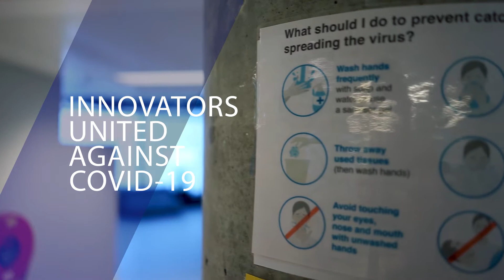Innovators United Against COVID-19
covid19 has indeed brought a lot of challenges to the world. From healthcare to agriculture, and education. Almost all sectors are affected by the pandemic but it has not stopped

We are proud to be part of an ecosystem of innovators who are now united to face this challenge with creativity, innovation, and technology. Many of our members have been working tirelessly to help the world rebound from this challenge.

In this video, we interviewed our members Edwin de Wit from Ivido and Hub Jongen from WorldStartup plus a special cameo from Remco de Bruijn of Blocktraders and broke down the situation and what is currently being done.

Since almost everyone is working from home, we are also working on digital means to facilitate the community and help the amazing members of The Hague Tech, innovate Faster, Better, and Together.

We wish our friends and partners all the bests during these times and we know that we will emerge stronger with innovation.